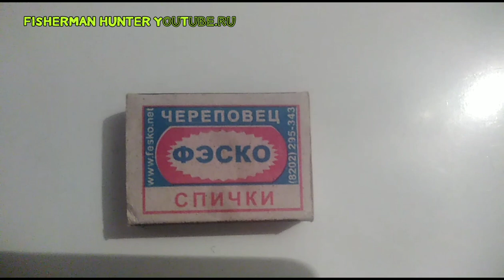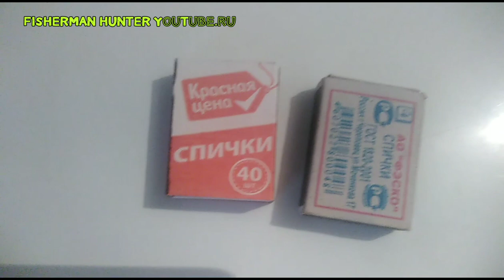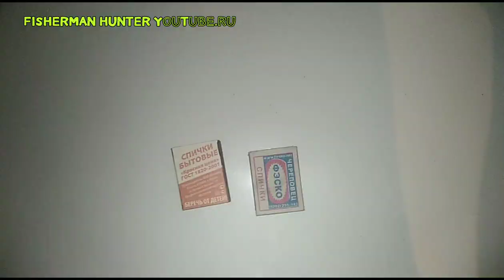Супер спички, Череповец огниво 💀 🔥🔥🔥🇷🇺 🇷🇺 🇷🇺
Было очень холодно решил печку затопить,ну блин роковая судьба преподнесла нам сюрприз, слава богу что у нас ещё осень а не зима😂😂😂